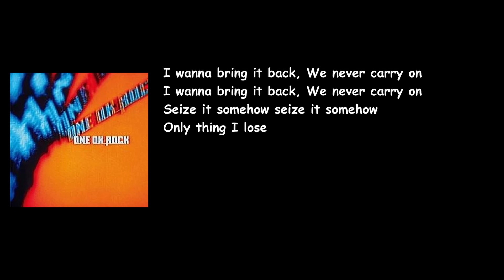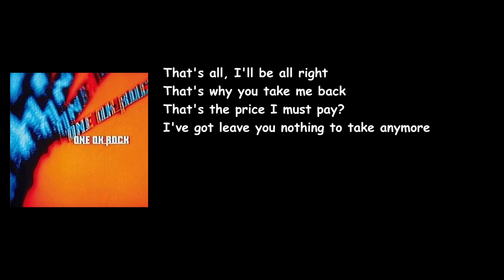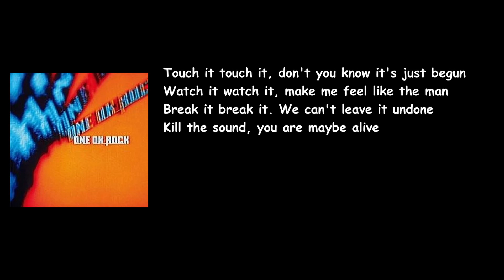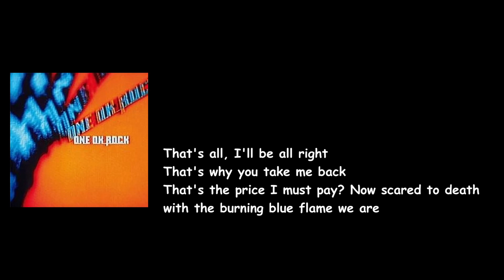ONE OK ROCK - NO SCARED (Zankyo Reference Album) Lyrics Video